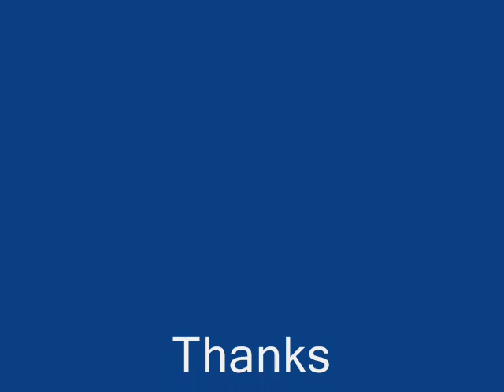Dj Tads - Sexy Bitch [david guetta] vs Shine [Luis Lopez]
Ecco il mio secondo nuovo remix! ;D Votate, Commentate e Condividete!